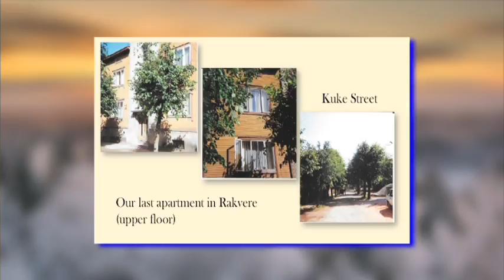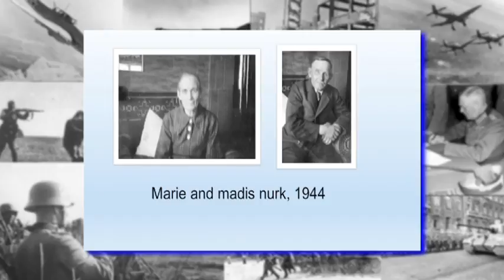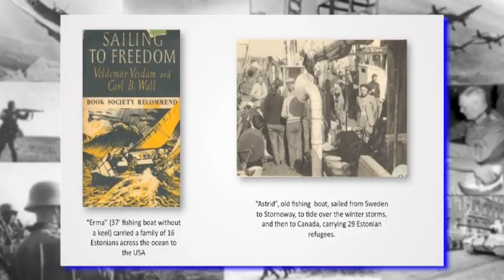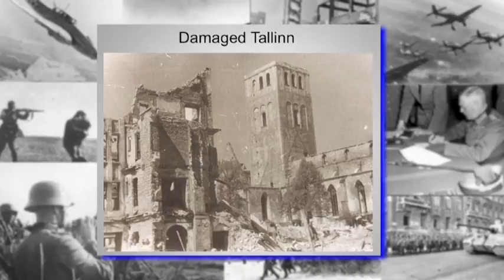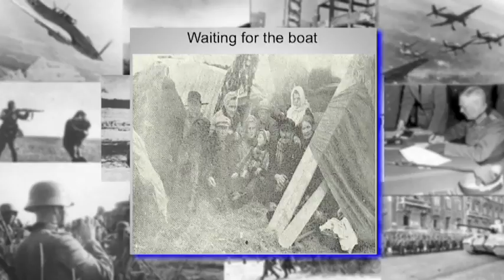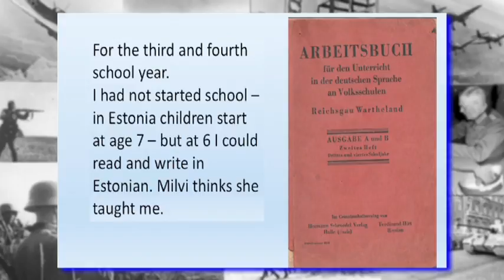VTS 01 2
"Caught Between the Bear and the Wolf" tells the story of a child trapped in the World War 2 struggle between the Soviets and the Nazis in the Baltic country of Estonia, and of her family's plight as refugees in wartime Germany, Presented as a lecture at the Bermuda Underwater Exploration Institute, 2015, and adapted by CITV.